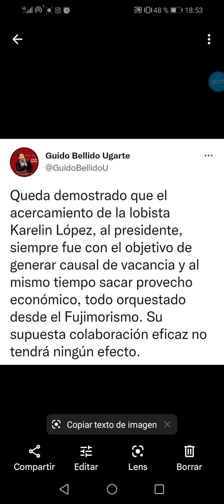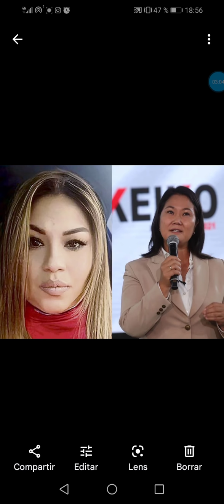GUIDO BELLIDO HACE POLVO A KARELIM LÓPEZ Y KEIKO FUJIMORI